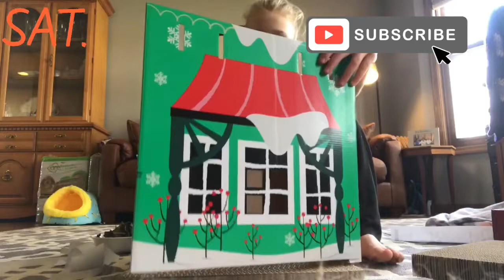Setting up Bo’s cat scratcher house